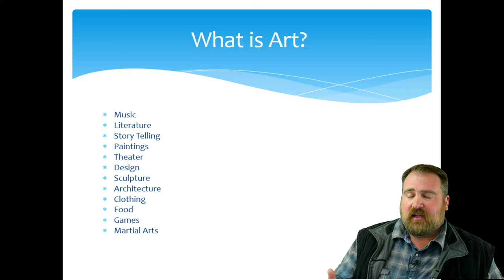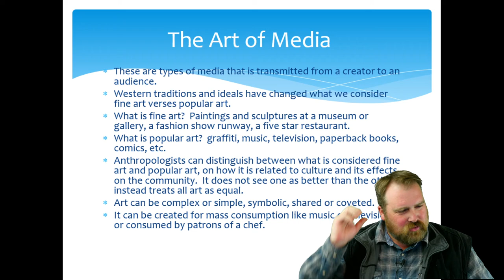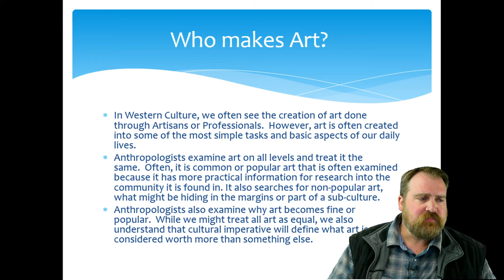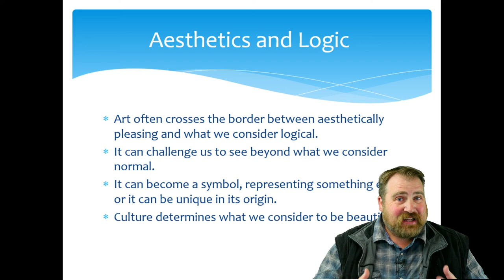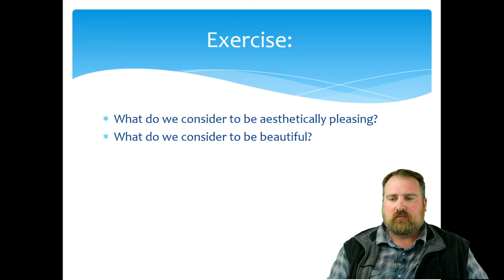Art and Media 2